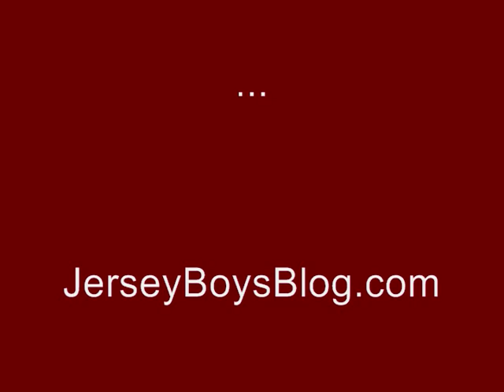Jersey Boys Movie Interviews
Director Clint Eastwood and stars Erich Bergen, Michael Lomenda, and John Lloyd Young talk about the Jersey Boys movie, which opens 6/20//14.